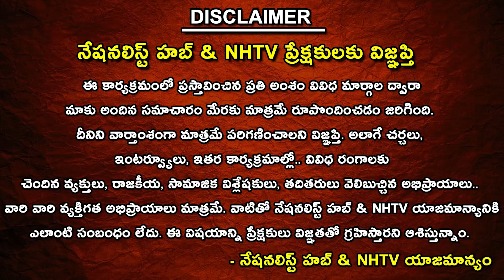Police Cordon Search Operation in Bhainsa, 72 Bikes Seized | NHTV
Our Company account details :
Name : DHARMAGNYA BROADCASTING PVT LTD
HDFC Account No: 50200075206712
IFSC Code: HDFC0008045